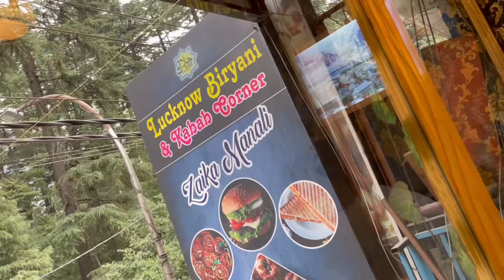Lucknow Food in Manali – Chicken Biryani, Delicious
Lucknow Biryani Kebab Corner is situated on Mall Road Manali.
For food lovers it is like heaven, to get the taste of Lucknow at a hill station is a blessing.
They have almost all the varieties which you get in Lucknow and have awesome taste.
Don't forget to eat Butter chicken.